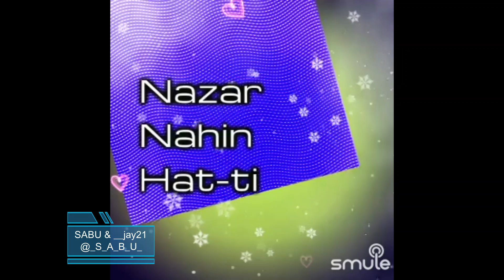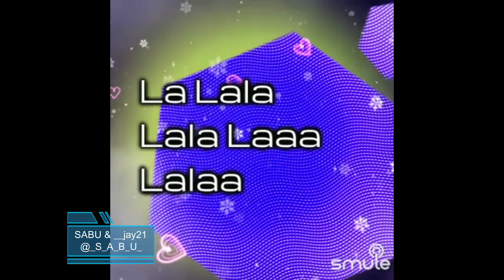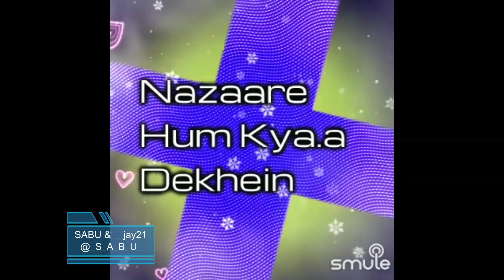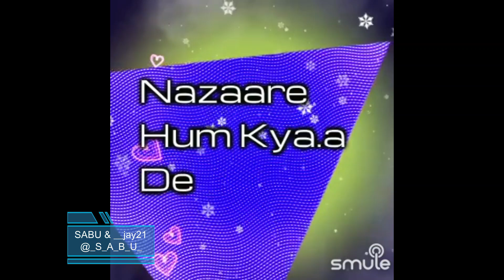Tere Chehre Se Nazar Nahin By SabuThomas and __jay21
Singer(s)

“Tere Chehre Se Nazar”, is a beautiful song from the movie, "Kabhi Kabhie", composed by the Music Director Khaiyyaam and sung by Lata Mangeshkar & Kishore Kumar. This movie was released in 1976 and this song was super popular from then till this date.

Song Lyrics:-

Tere Chehre Se.e
Tere Chehre Se
Nazar Nahin Hat-ti
Nazaare Hum Kya.a Dekhein
Tujhe Mil Ke Bhi.i
Tujhe Mil Ke Bhi
Pyaas Nahi Ghat-ti

Interlude
Pighle Badan

Teri Tapti Nigahon Se.e
Sholon Ki Aanch Aaye
Barfeeli Raahon Se
La Lala Lala Laaa Lalaa
Pighle Badan
Barfeeli Raahon Se
Lage Qadmon Se.e
Lage Qadmon Se
Aag Lipat-ti

Interlude
Rangon Ki Barkha Hai

Khushbu Ka Sath Hai.ai
Kisko Pata Hai Ab
Din Hai Ke Raat Hai
Din Hai Ki Raat Hai
Lage Duniya Hi.i
Lage Duniya Hi
Aaj Simat-ti
Tere Chehre Se.e
Tere Chehre Se
Nazar Nahin Hat-ti

Interlude
Palkon Pe Phaila

Teri Palkon Ka Saaya Hai.ai
Chehre Ne Tere Mera
Chehra Chhupaaya Hai
Palkon Pe Phaila
Chehra Chhupaaya Hai
Tere Jalwon Ki.i
Tere Jalwon Ki
Dhundh Nahi Chhat-ti
Pyaas Nahi Ghat-ti
Tere Chehre Se.e
Tere Chehre Se
Nazar Nahin Hat-ti